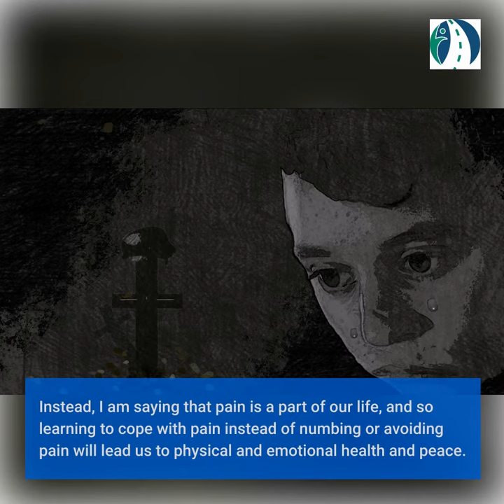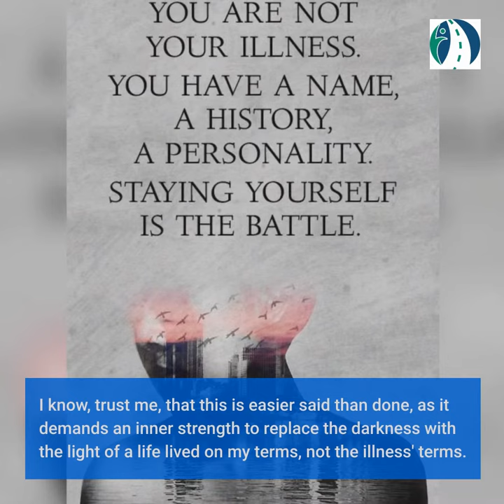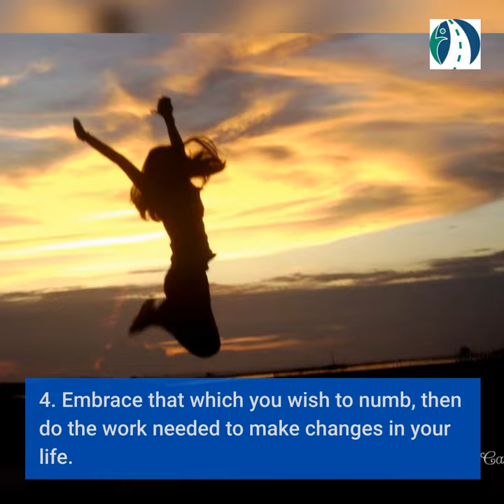How I Cope With Chronic Pain Management Using Mindfulness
I struggle with chronic pain and over time I've gained insights into what techniques work for me. In this article I share my insights. Pain, whether it be physical or emotional, is unavoidable. As I write this, about seven years ago I was diagnosed with fibromyalgia, an overall body pain due to overstimulated nerves. It took a while to find that diagnosis and a couple of years more to find the right combination of medications. I've reflected much on pain and how best to live with chronic pain, gaining insights into chronic pain management, yet the learning continues. One thing I have learned with certainty, there are ways to manage pain and discover pain relief daily. -Chris